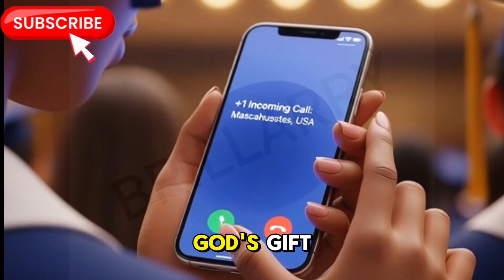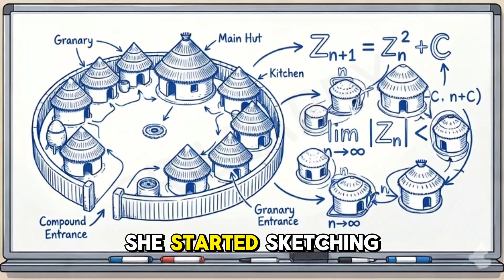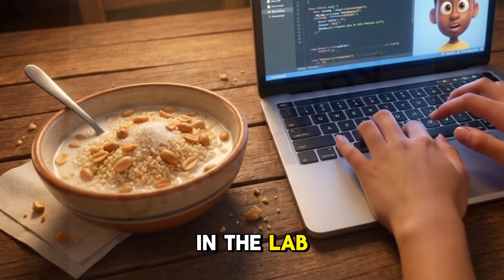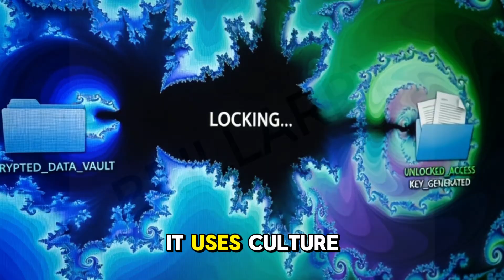The Pride Of Navrongo, Part 2. From Ghana to America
"The Pride of Navrongo"! 🌍✨

Follow the incredible journey of Danasha (Wepia), a brilliant student bridging the gap between ancient tradition and future technology. Born to a father from the golden savannahs of Navrongo and a mother from the vibrant coast of Teshie (Ga-Adangbe), Danasha carries the soul of Ghana in her heart and the code of the future in her mind.

From deciphering ancient weaving algorithms in Northern Ghana to tackling computer science scholarships in the USA, join Danasha as she navigates culture shocks, academic pressure, and the hilarity of being an African student abroad.

On this channel, you will experience:

🇬🇭 Rich Ghanaian Culture: Discover the food, dance, and history of the people of Navrongo and Ga people.

💻 STEM & Innovation: See how traditional African art inspires modern coding and math.

✈️ Global Adventures: Travel from the dusty paths of the North to the snowy streets of America.

😂 Comedy & Drama: Relatable student struggles, family expectations, and heartwarming plot twists.